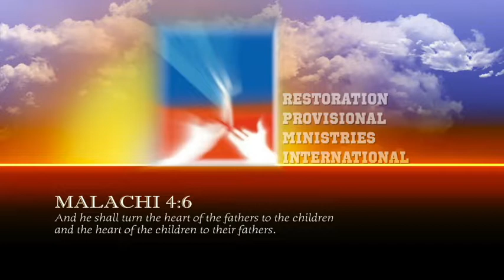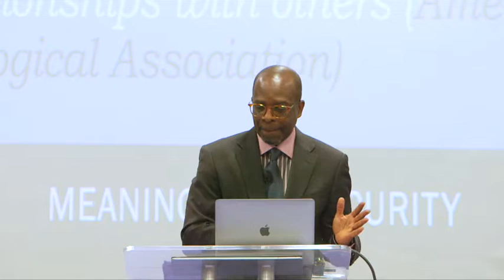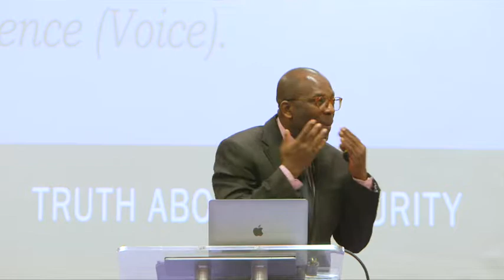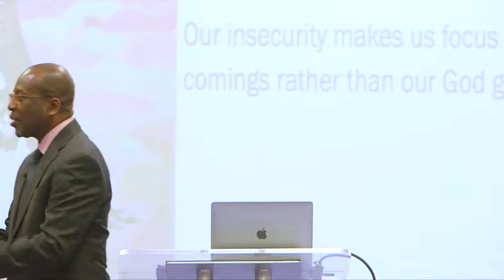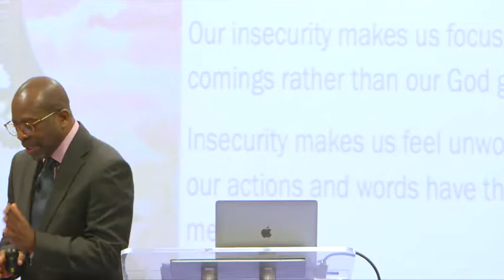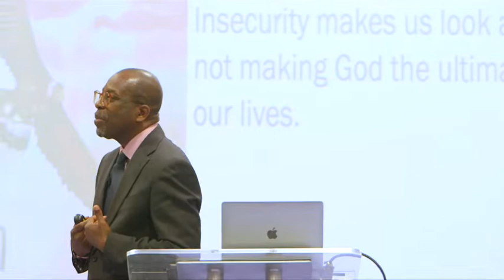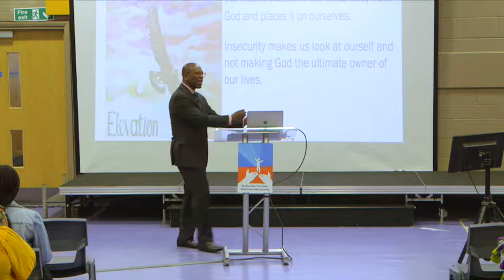Dealing with Insecurity pt1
Restoration Provision Ministries International